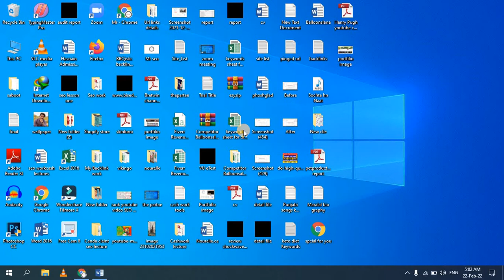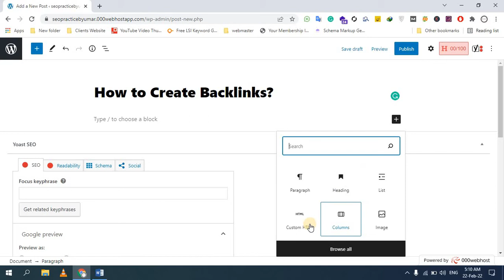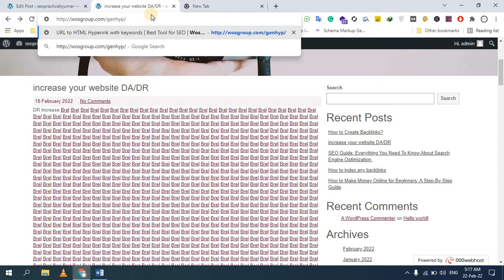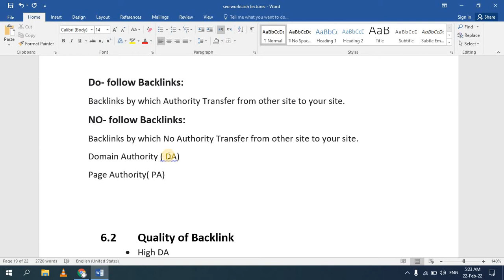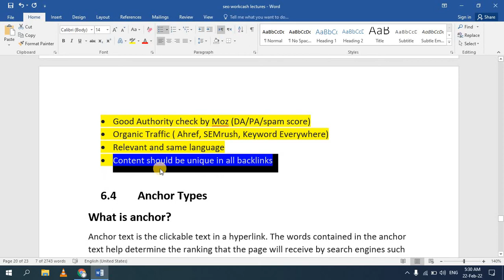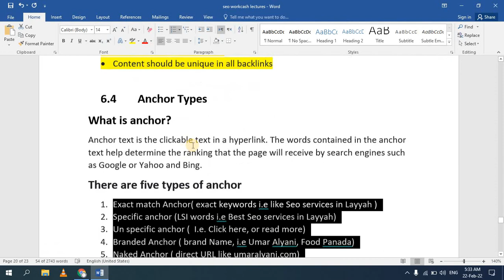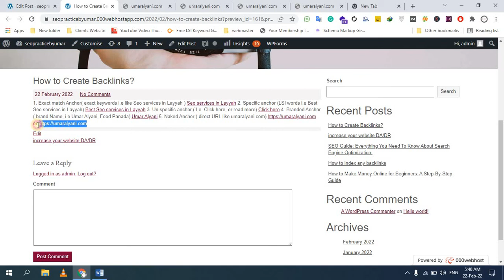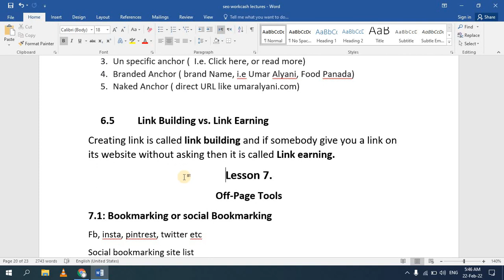Part No 16: Introduction to Off-Page Seo | Off-Page Seo Tutorial for Beginners | Umar Alyani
Hi, Everyone, This is a boy Umar Khan Alyani. I hope that you will enjoy my videos :)